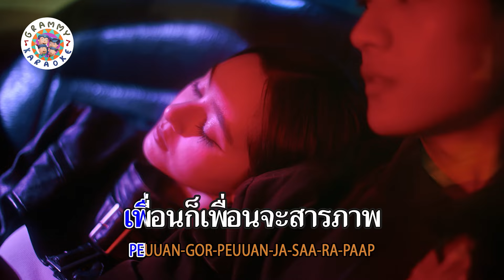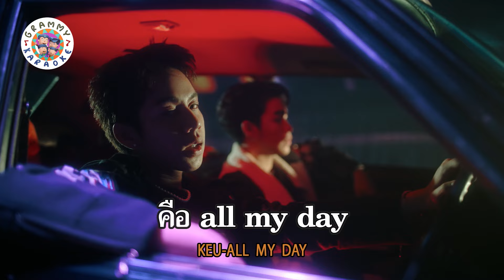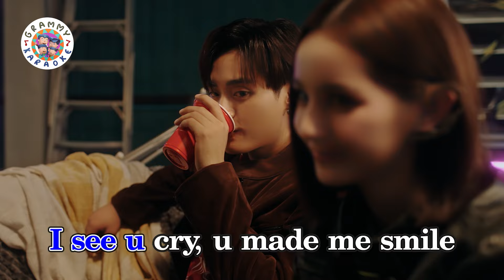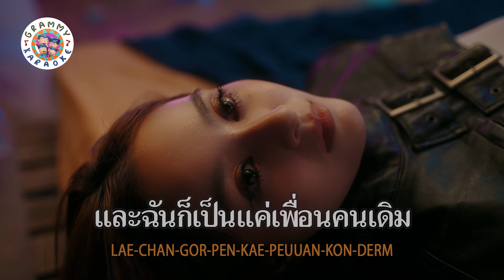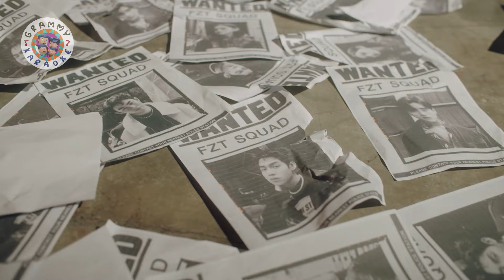คาราโอเกะ เพื่อนคนเดิม - FIRZTER